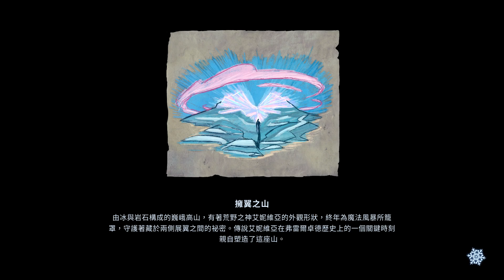《努努之歌:聯盟外傳》3_弗雷爾卓德。PC Song of Nunu: A League of Legends Story [繁中;華語]『ヌヌの唄：リーグ・オブ・レジェンド ストーリー』◆糖吵栗子